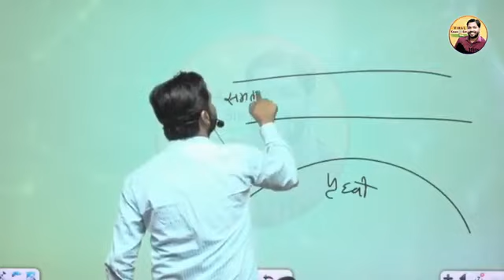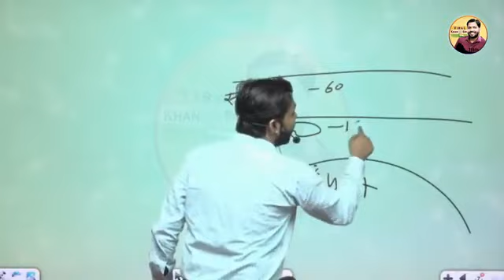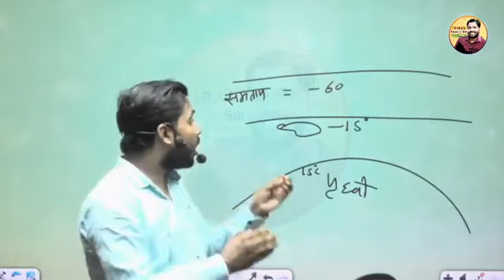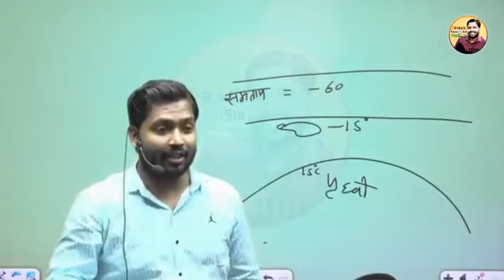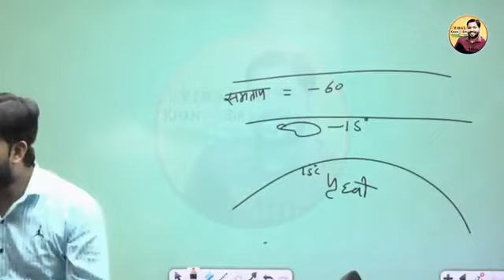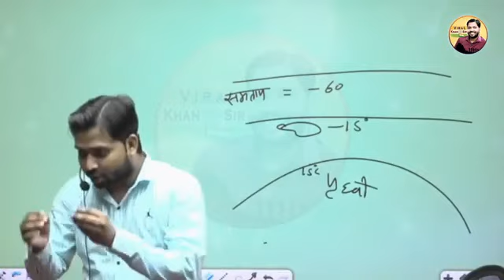baraf Kese girta hai khan sir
Baraf Kese girta hai khan sir details